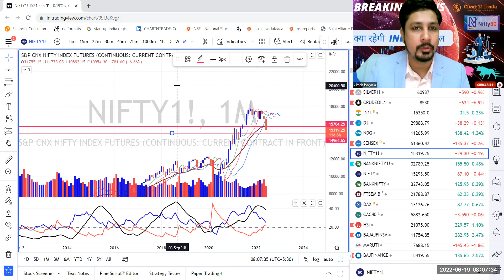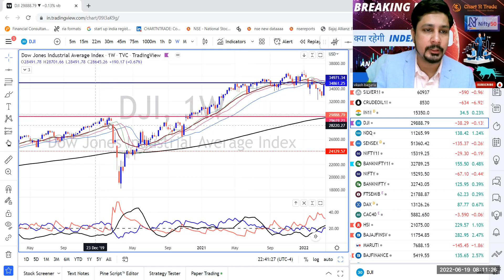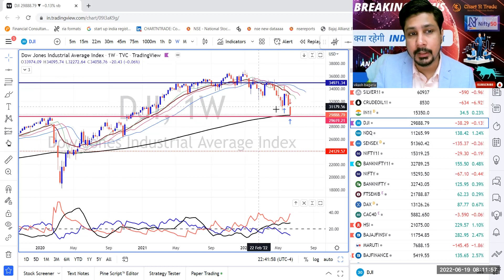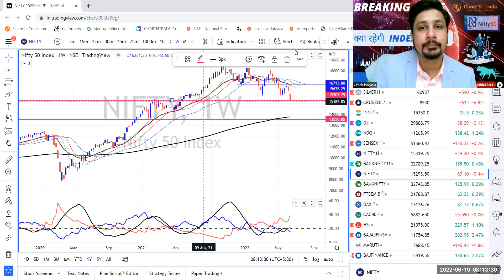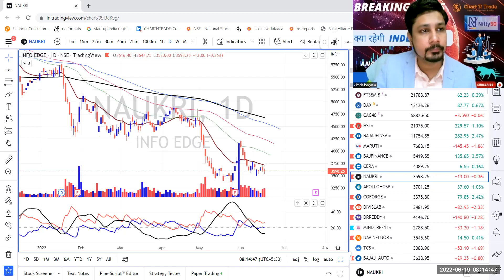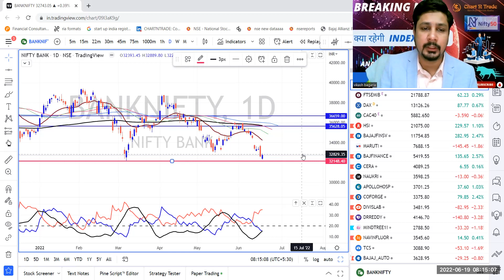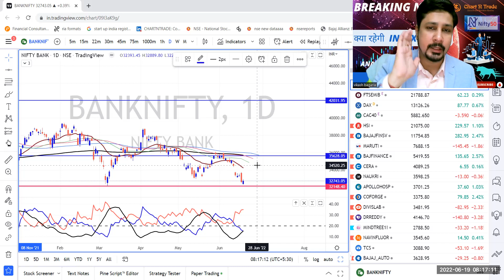Nifty & Bank Nifty Weekly Strategy for Bumper Momentum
Last Week Analysis gave 600 points in Nifty trade! This week I am again giving you the levels & strategy to make trading decisions in the Index Trade with limited Risk & Maximum
Watch the Video & take informed decisions!